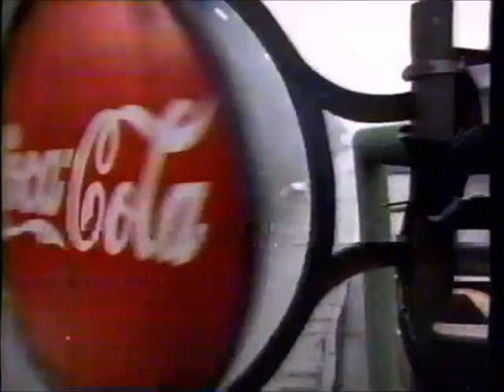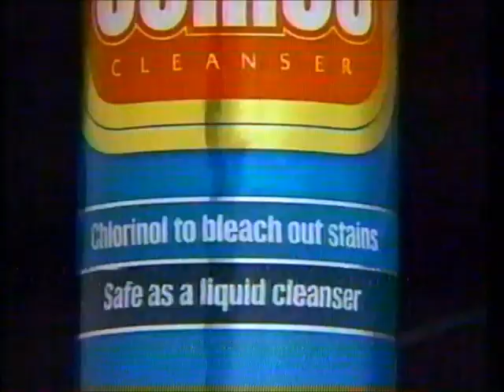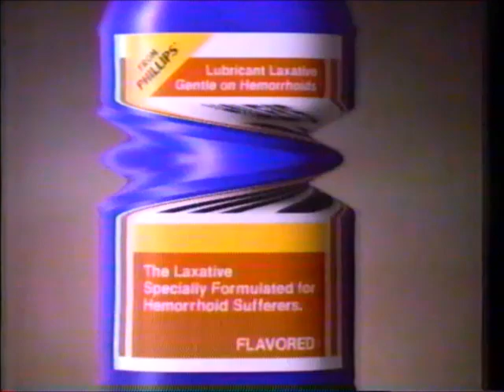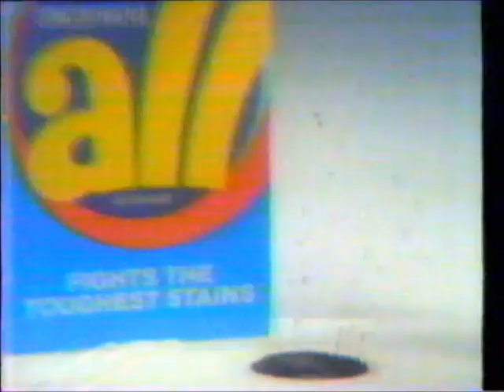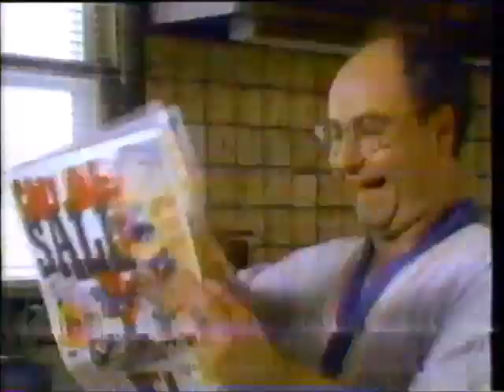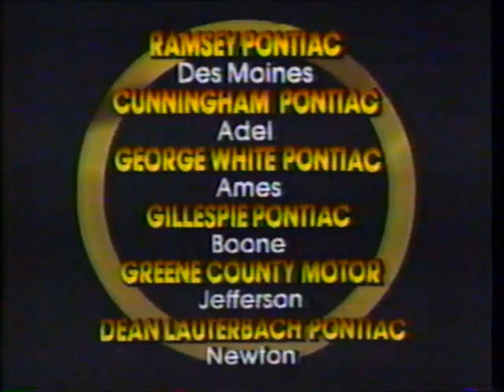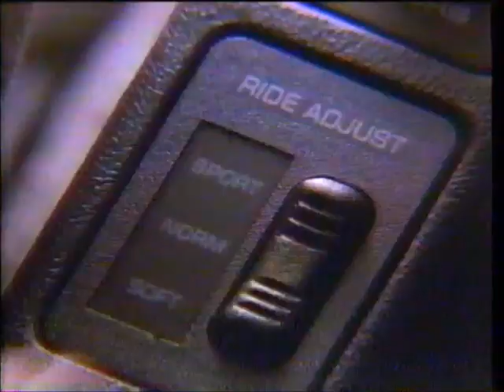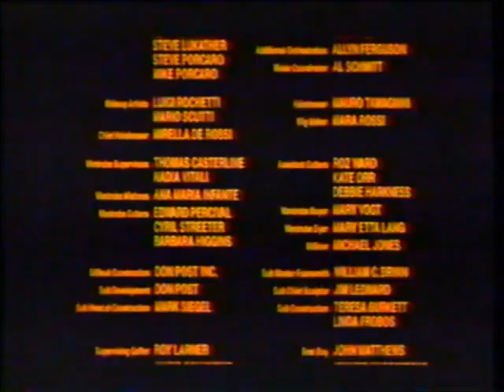KDSM-TV Fox commercials (June 12, 1988)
Aired during the special 4-hour version of the cult sci-fi flick "Dune".

LIST:
1. Commercial: Coca-Cola
2. Commercial: Pert Plus
3. Promo: Webster
4. KDSM Sunday Matinee bumper
5. Dune preview
7. Dune bumper
8. Commercial: Ford Festiva
9. Commercial: Coors Extra Gold
10. Commercial: Comet
11. Commercial: Weight Watchers
12. Commercial: Suave
13. Dune bumper
14. Commercial: Preferred Risk Mutual Insurance (ft. Joan Van Ark)
15. Commercial: Sunkist
16. Local Ad: Mercy Hospital Des Moines
17. Commercial: Snickers
18. Dune bumper
19. (REPEAT of #7)
20. Commercial: Eggo
21. Commercial: Toyota Camry V6
22. Commercial: Haley's M-O
23. Commercial: Aim
24. (REPEAT of #13)
25. Local Ad: Aqua Sleep World
26. Commercial: Coca-Cola
27. Commercial: Viva Italian!
28. Local Ad: Swimming Pool Supply
29. (REPEAT of #7)
30. Commercial: Salon Selectives
31. Commercial: All
32. Commercial: Dove
33. Commercial: Extra Strength Alka-Seltzer
34. Commercial: Ford Ranger XLT
35. (REPEAT of #13)
36. Commercial: Nissan
37. Local Ad: John's Waterbeds
38. Local Ad: Charter Hospital of Des Moines
39. Commercial: Best Buy
40. (REPEAT of #7)
41. Commercial: Tucks
42. Commercial: Benadryl
43. Commercial: Fibre Trim
44. Commercial: Seagram's
45. Commercial: Wrigley's Extra Sugarfree Gum
46. (REPEAT of #13)
47. Commercial: Coca-Cola
48. Commercial: Pontiac
49. Commercial: Hy-Vee
50. Commercial: Folgers
51. (REPEAT of #7)
52. Commercial: Ivory
53. Commercial: Bounce Free
54. Commercial: Toyota
55. (REPEAT of #20)
56. Commercial: Heinz Ketchup
57. (REPEAT of #13)
58. Local Ad: Plywood Minnesota
59. Local Ad: Swimming Pool Supply
60. Commercial: LensCrafters
61. Commercial: Hills Bros. High Yield
62. (REPEAT of #7)
63. Commercial: Ford Probe GT
64. Promo: A Current Affair
65. (REPEAT of #28)
66. Commercial: Sprite
67. (REPEAT of #5)
68. Dune bumper
69. Local Ad: Lentz Chevrolet
70. Promo: 21 Jump Street
71. Commercial: Silver Dollar City
72. Promo: Double Dare
73. KDSM station ID (w/ Falcon and the Snowman promo)
74. (REPEAT of #5)